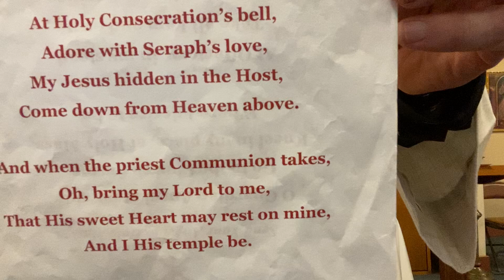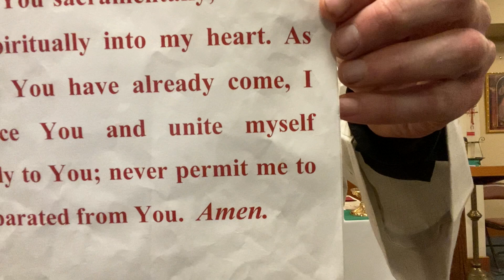Third Thursday of Ordinary Time—Memorial of St. Thomas Aquinas